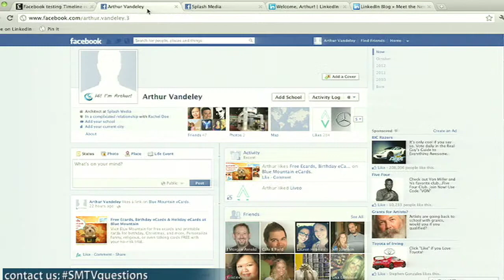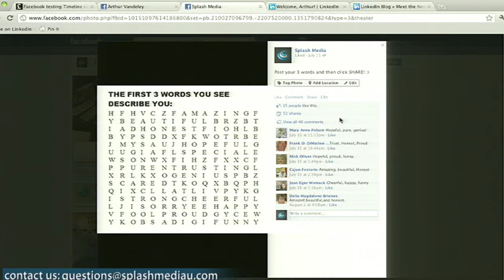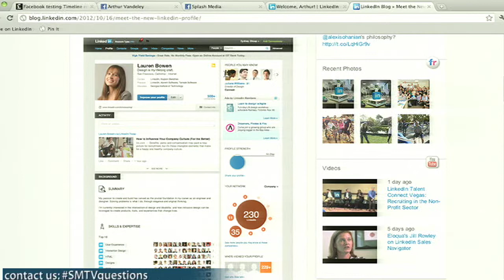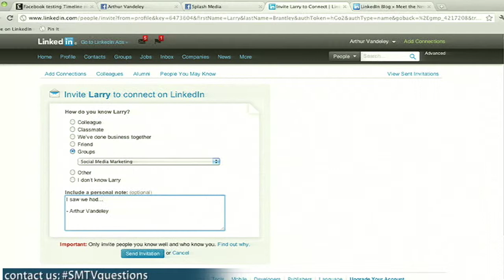Facebook is Testing a Timeline Redesign - SMTV 11.1.12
NEWS
Facebook is Testing a Timeline Redesign

Q&A
• What's the best way to start getting engagement in Facebook?
• When will the new LinkedIn profiles roll out to everyone?
• Should I customize my connection request message to everyone I try to connect with on LinkedIn?
• How often should I "clean out" my Twitter follower lists?